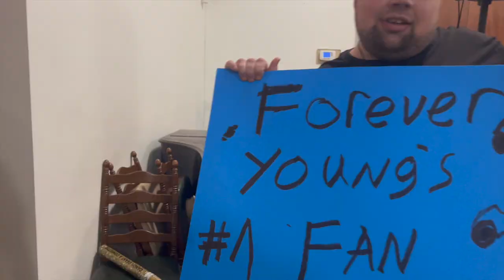Weekend Escapades | Indy Wrestling Vlog 6: Santana Jackson Debut